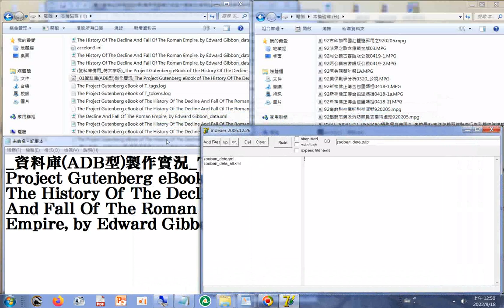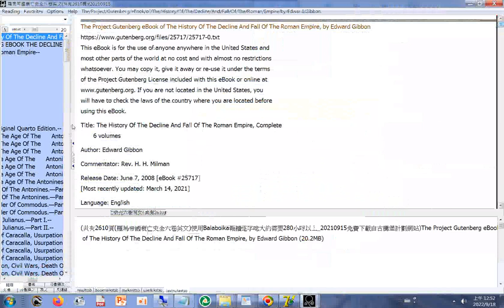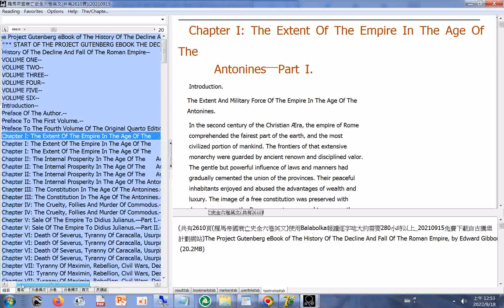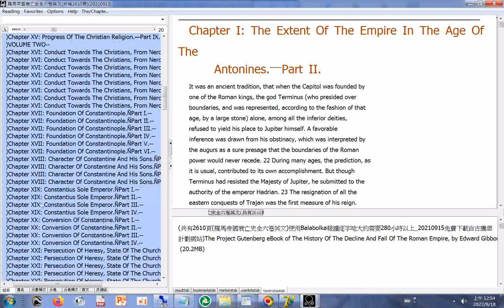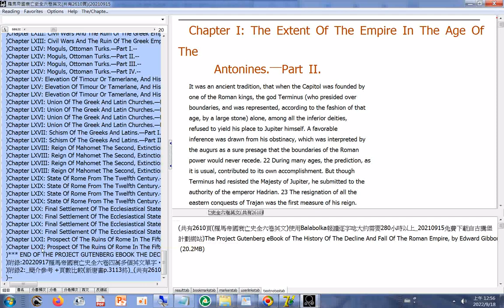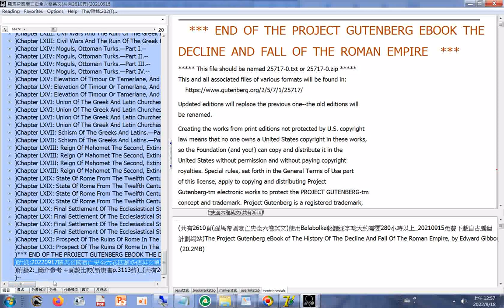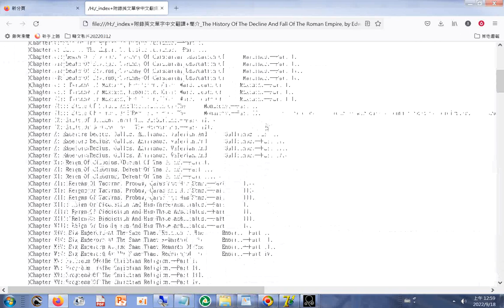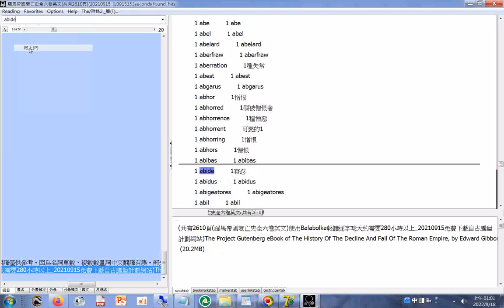資料庫ADB型製作及操作#The Project Gutenberg eBook of The History Of The Decline And Fall Of The Roman Empire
, by Edward Gibbon(羅馬帝國衰亡史全六卷四萬多個英文單字按照英文字母字首順序排序附加中譯使用蒙恬翻譯機翻譯僅供參考因為名詞單複數數量詞有誤).wmv